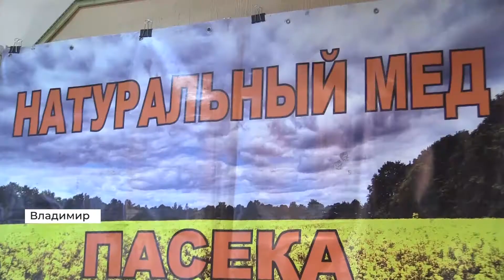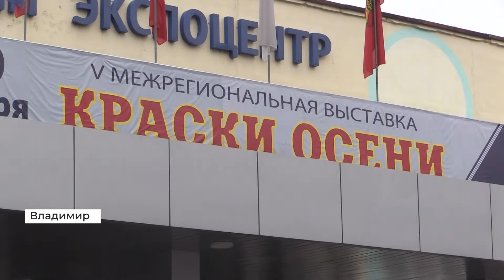Выставка "Краски осени" (2019 11 06)